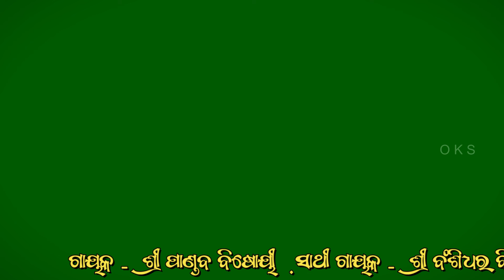ଗାୟକ ପ୍ରବେଶ | Pandab Bisoi Gahani | Pratapur Gahani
ଭିଡ଼ିଓ ଟି କେମିତି ଲାଗିଲା କମେଣ୍ଟ କରନ୍ତୁ। ଭଲ ଲାଗିଲେ ଲାଇକ କରିବା ସହ ଅନ୍ୟ ମାନଙ୍କ ପାଖକୁ ସେୟାର କରନ୍ତୁ।

ଆପଣଙ୍କ ଅଞ୍ଚଳରେ ଅନୁଷ୍ଠିତ ହେଉଥିବା ନାଟକ/ଯାତ୍ରାକୁ ଆମ ଚ୍ୟାନେଲ ମାଧ୍ୟମରେ ପରିବେଷଣ କରିବାକୁ ଚାହୁଁଥିଲେ ଆମ ସହ ଯୋଗାଯୋଗ କରନ୍ତୁ

DOP: Santosh
Golap Films, Jenapur

odia opera
odia ramayan natak
odia ramayana sita chori
ramayan natak
ramayana nataka
tadaka badha ramayana
odia jatra full
odia opera
ramayana nataka odia
takarada ramayana odia
ambawadi mahabharat
bharat lila ganjam
biradha badha ramayana
danda nacha 2022
dhanaghara mahabhart
dhuli danda nacha 2022
gahani
gunthupada danda nacha 2022
jatra comedy
jatra title song
mahabharata
melody song
odia bharat lila video
odia hanuman
odia new full jatra
padagiri mahabharat
polasara mahabharat
ramayan jatra
ramayan record dance odia
ravana tapasya
opera song
badakharida mahabharat
badi pala mancha
Baja re Baja re Baja re Baja
bakasura badha odia
Bali badha
banara sena
bharat lila odia
bharata lila odia nataka
Dengapadar Ramayana
gahani ganthi
gangapur ramayana
ganjam jatra
ganjm ramayana
odia gitinatya
karna badha
Sita Harana
Katu Bakya
Maya Mruga Badha
Rabana Darabara
Supanekha Nasa Chedana
Parsurama Darpa Churna
Sakhi Melare Sita Mata
Ahalya Tarana
Rama Laxman Bharata Satrughna Doli Khela
Rabana Tapashya
Master Pintu Mahapatra
Gopa Nagariru Chithi Asichi
harekrushna biswal bharat lila
hinjilicut danda nacha 2022
jaipur mahabharat
kolidaspur danda nacha
kankorada bharat lila
lanka podi
mahabharat jatra
new gahani ganthi odia
new jatra anchoring 2022
odia ramayana
jhadabanda ramayana
odia ramayan
bakasura badha
takarada ramayana
gudiali danda nacha 2022
rama banabasa kahani sesa full jatra
sindura dekhile dara laguchi full jatra
akhi abujha ku luha abujha
full jatra
mahabharat nataka
mahabharat odia
odia jatra
odia jatra song
odia mahabhart
odia opera
odia ramayan video
ramayan jatra
ramayan natak
ramayan song
ramayan
ramayana nataka
ramayana odia
ravan tapasya
baulajholi ramayana
baulajholi ramayan
danda nacha
danda nacha alati
dengapadar ramayan
ganjam ramayana
ahalya tarana
jaipur mahabharata
kichaka badha
mahabharat
mahabharat jatra
mahabharat vs ramayan
mahabharata
mahiaasura
odia mahabhart natak
prahalad natak
rama banabasa odia
ramayan
ramayan natak
ramayana music
ramayana odia song
ramayana sita chori
sanjay master
sanjay master mahabharat
tadaka badha ramayana
tentulikhunti mahabharat
takarada ramayana
jarada mahabharat
kendupadar mahabharat
odia ramayana
bharata lila
boulajholi ramayana
rabana tapasya
bharat lila odia
bakasura badha
full jatra
jatra
jhadankuli ramayana
mahabharat odia
odia bharat lila
odia opera
odia ramayan natak
ramayan natak
ramayana nataka
tadaka badha ramayana
odia jatra full
odia opera
ramayana nataka odia
takarada ramayana odia
ambawadi mahabharat
bharat lila ganjam
biradha badha ramayana
danda nacha 2022
dhanaghara mahabhart
gahani
jatra comedy
jatra title song
mahabharata
melody song
odia hanuman
padagiri mahabharat
polasara mahabharat
ramayan jatra
ravana tapasya
opera song
badakharida mahabharat
badi pala mancha
bakasura badha odia
Bali badha
banara sena
bharat lila odia
Dengapadar Ramayana
gahani ganthi
gangapur ramayana
ganjam jatra
ganjm ramayana
odia gitinatya
karna badha
jaipur mahabharat
kolidaspur danda nacha
kankorada bharat lila
lanka podi
mahabharat jatra